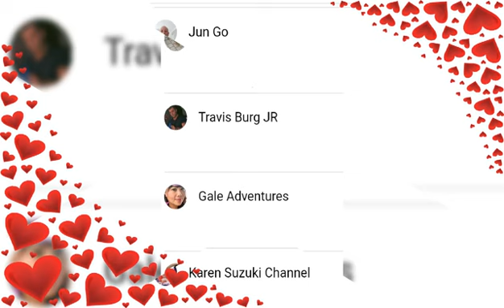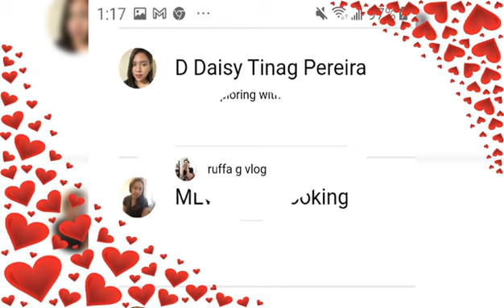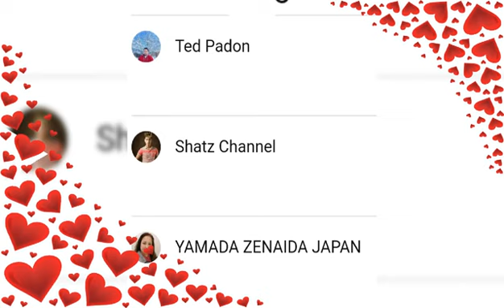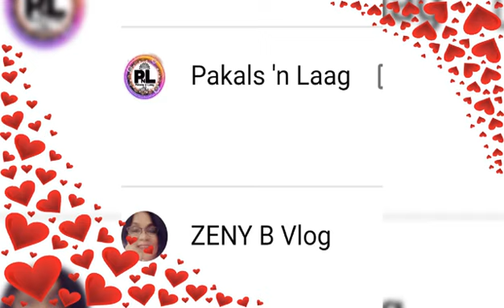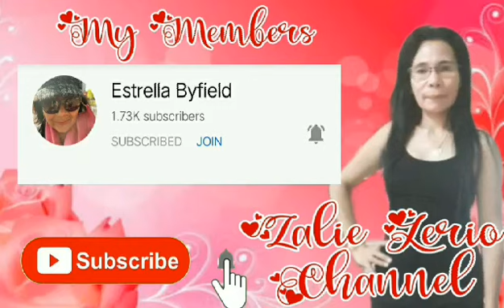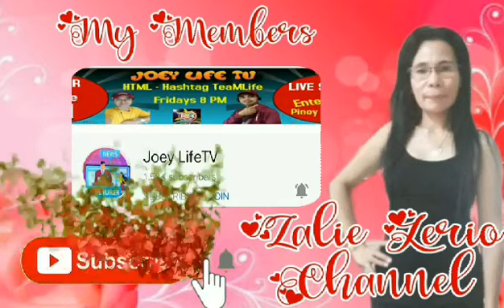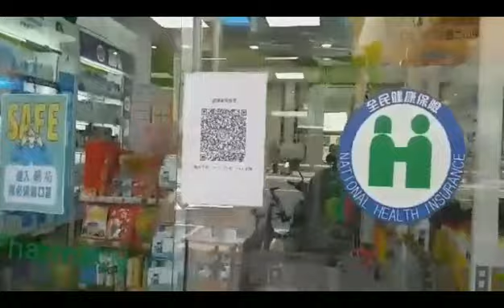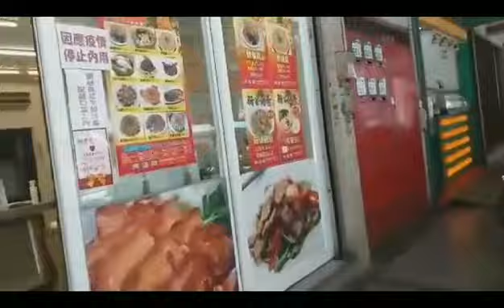Thank you to all my members and super chaters# extended lockdown